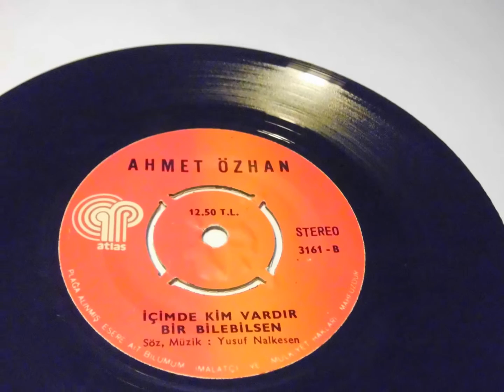AHMET ÖZHAN bak yeşil yeşil, içimde kim vardır bir bilebilsen, no 1 PLAK TURKISH RECORD 7"